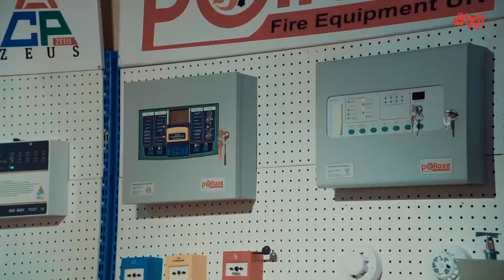تقرير اليوم: المصانع المتوقفة ومافيات الاستيراد العشوائي